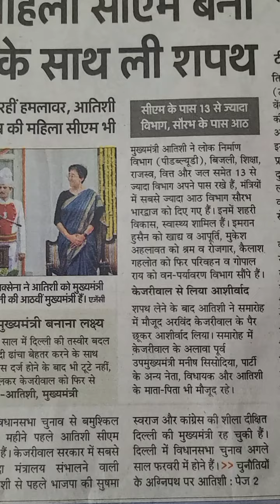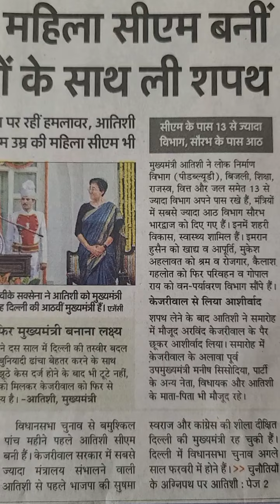दिल्ली की तीसरी महिला सीएम बनी आतिशी...